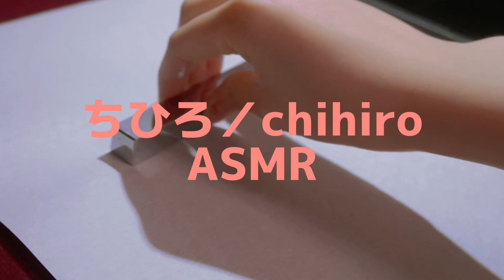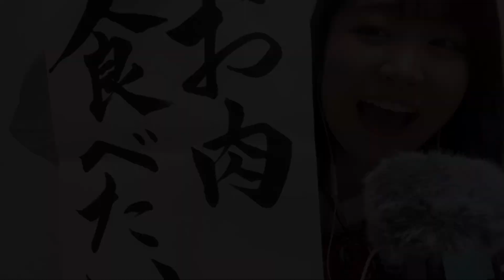【ASMR】同級生のJKと学校で書道の授業ロールプレイ【SUB】Calligraphy class role play at school with classmate JK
見てくださってありがとうございます。私は、書道の魅力を世界に広げるために、大好きなASMRを通して配信しています。  😊✨

同級生のJKと学校で書道の授業ロールプレイをやってみました😊👌